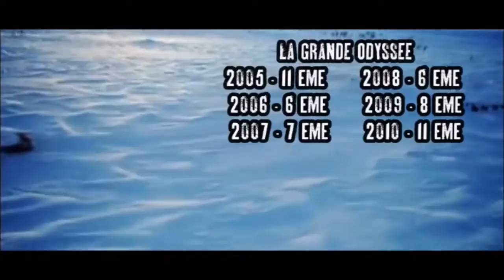Documentaire canin sur les Muschers par Eric Tramson, le dresseur comportementaliste canin